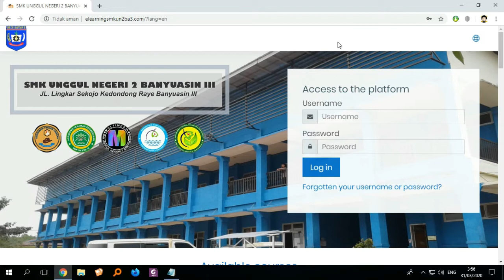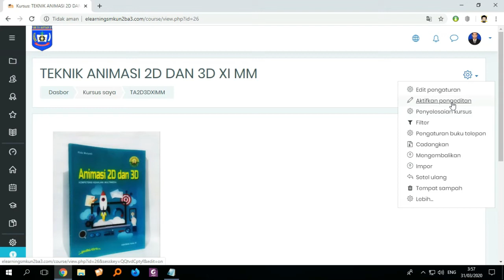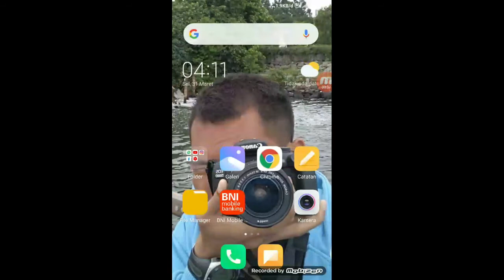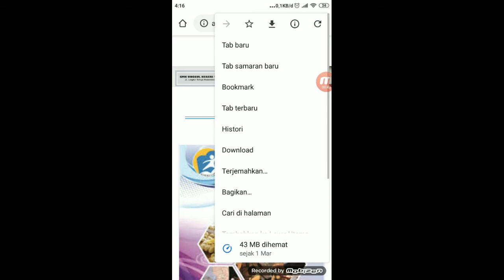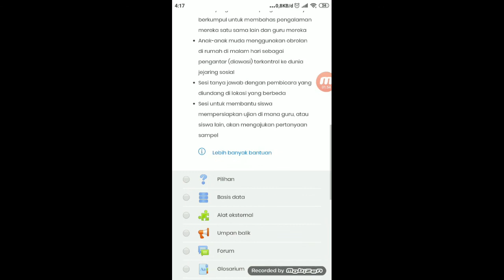Tutorial Cara Mengubah Bahasa Indonesia Moodle Chrome dan website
Karena banyaknya fitur dari moodle, dibutuhkan eksplorasi dari kita, terjemahan dalam bahasa indonesia pun sangat dibutuhkan